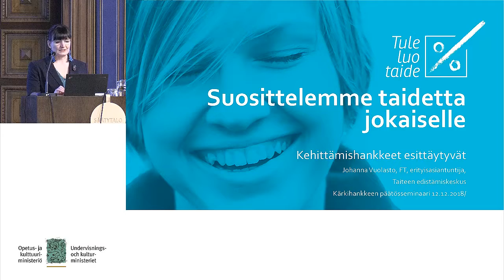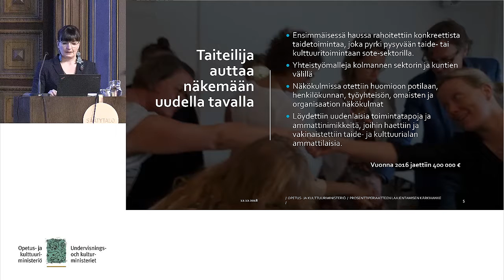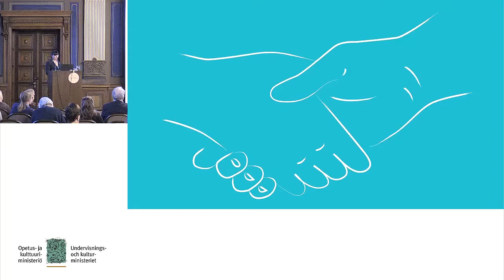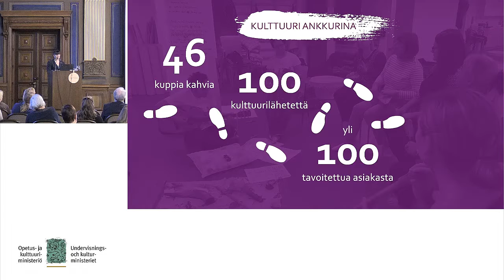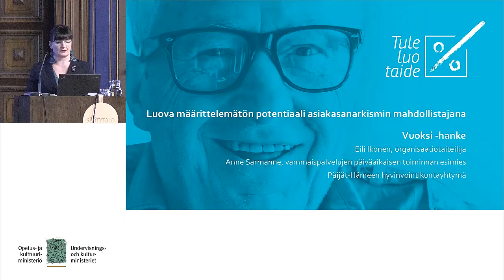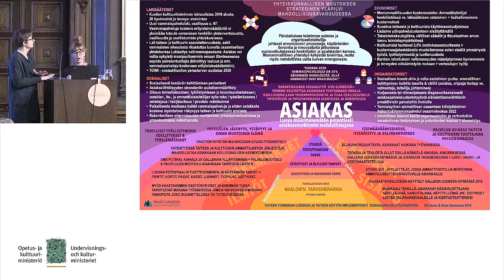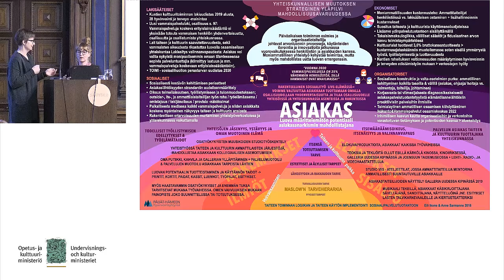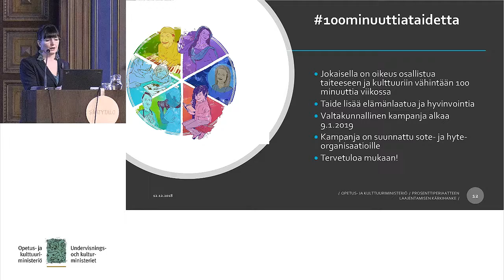12.12.2018 TAIDETTA SOTEEN - Kehittämishankkeet esittäytyvät